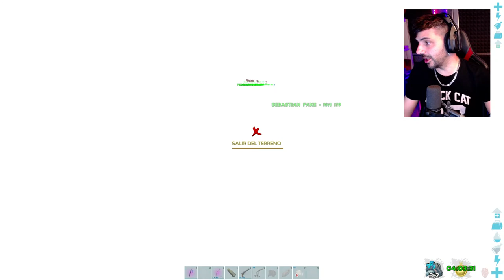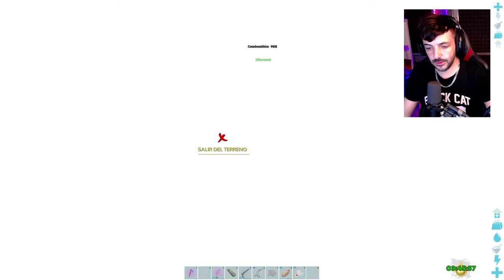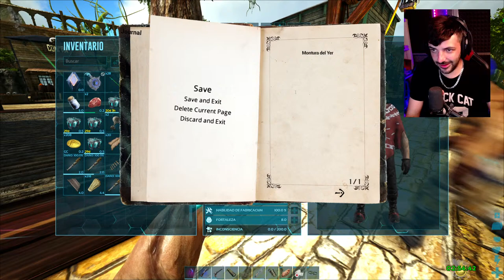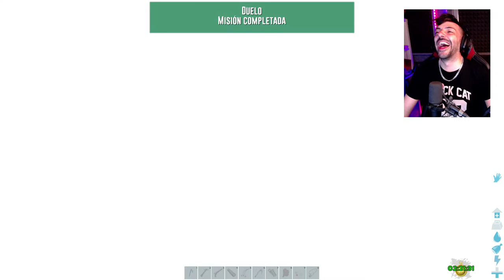🔴ARKADIA - LAS MANTIS MAS CHETADAS!!!